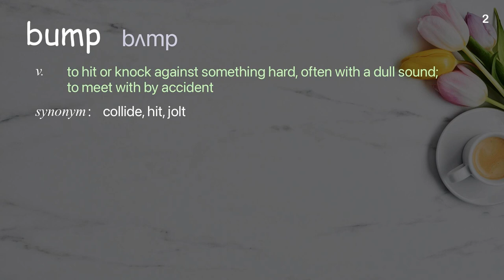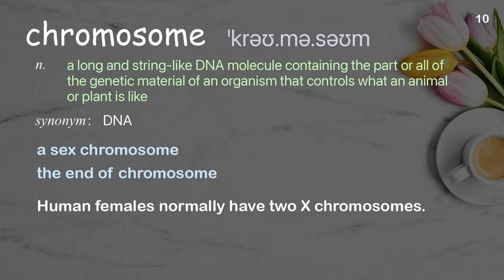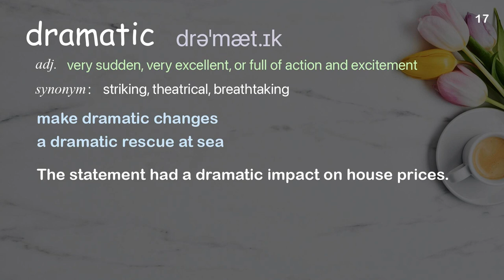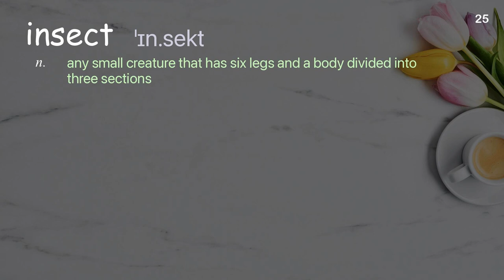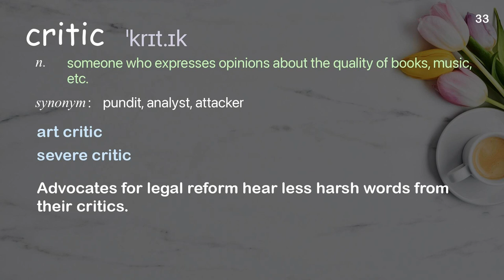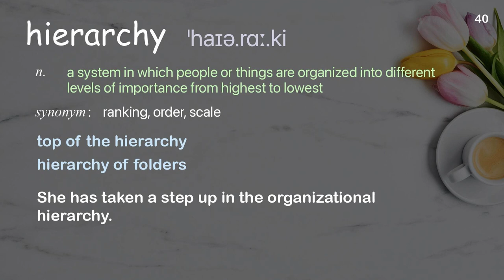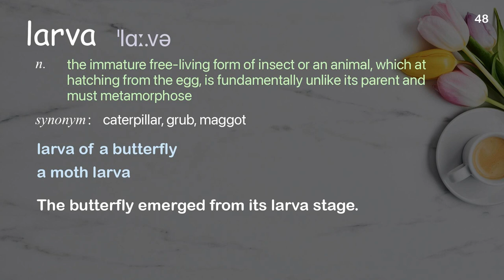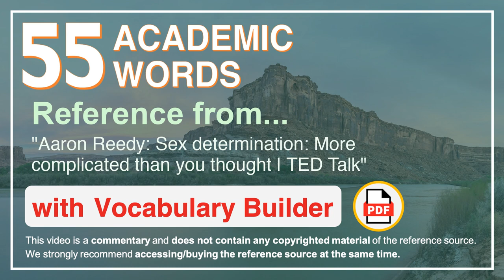55 Academic Words Ref from "Aaron Reedy: Sex determination: More complicated than you thought | TED"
■PLEASE NOTE

■Reference Source
Aaron Reedy: Sex determination: More complicated than you thought | TED Talk